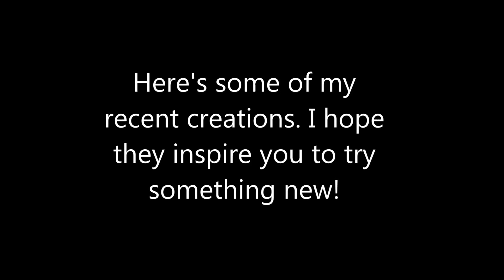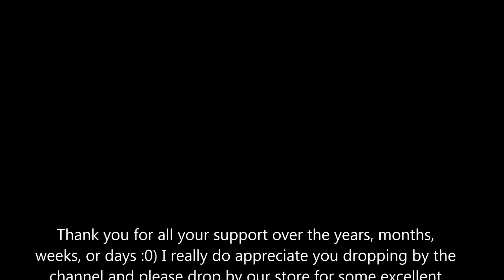My Shabby Chic Creations over the past few weeks - I hope they Inspire you - jennings644